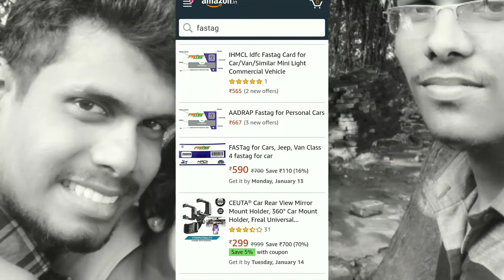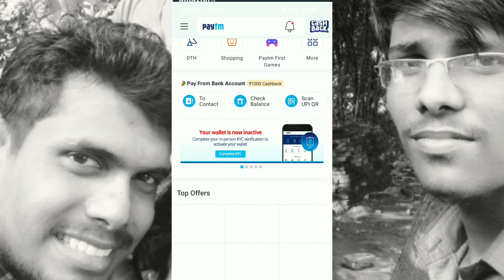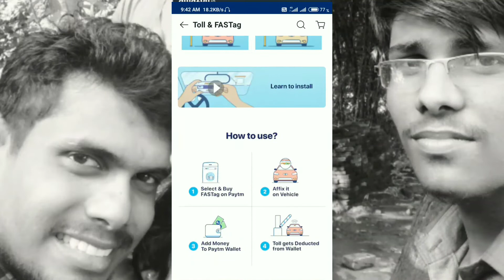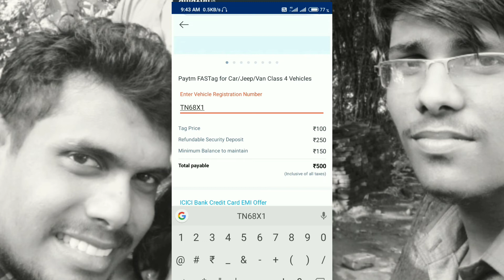Fastag எப்படி வாங்குவது | how to buy fastag|athi4tech